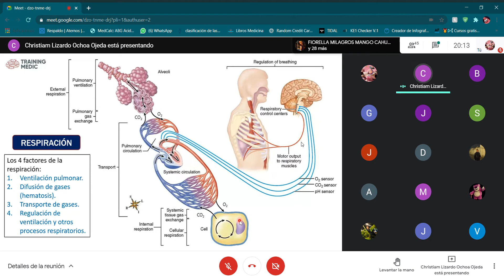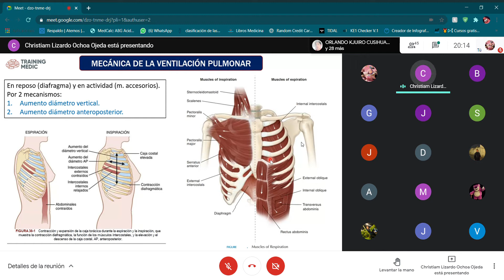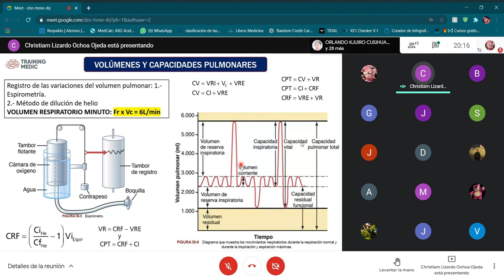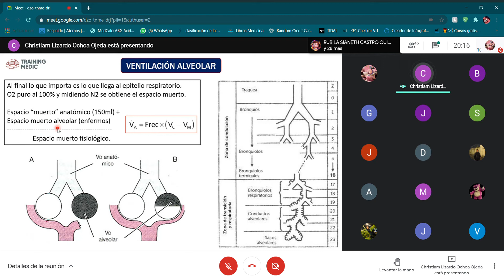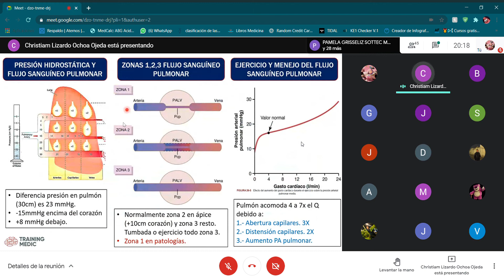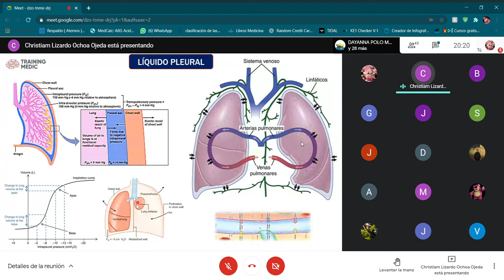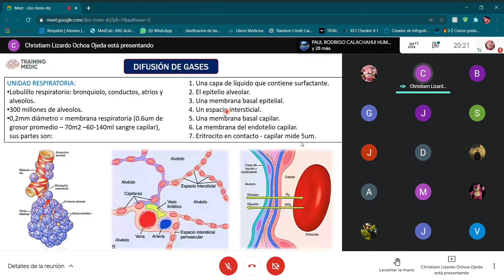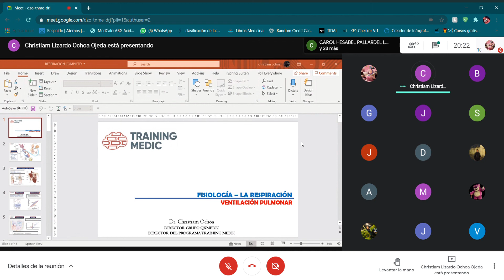resumen ventilación pulmonar, circulación pulmonar y difusión de gases.